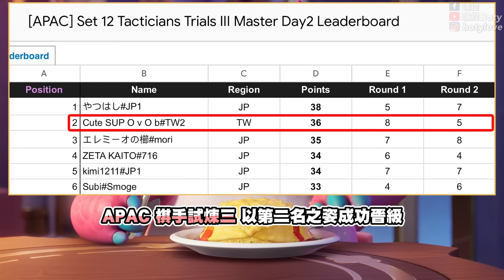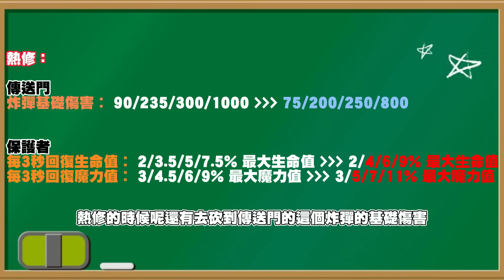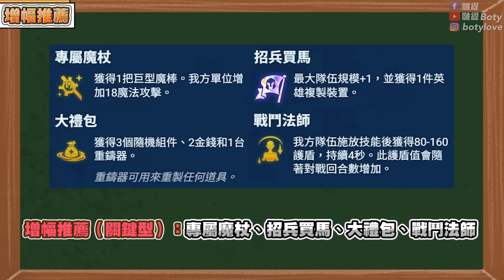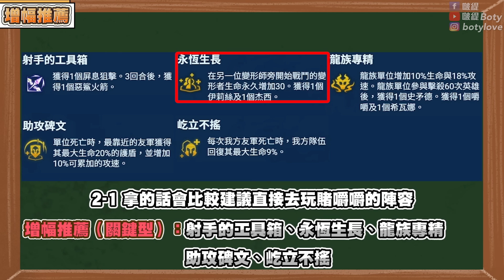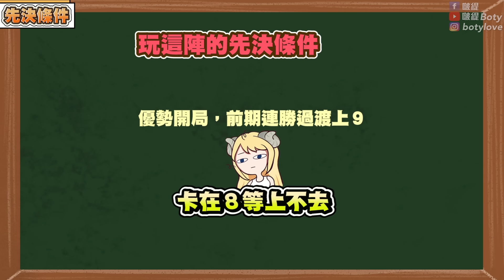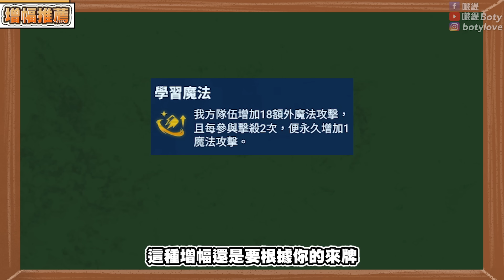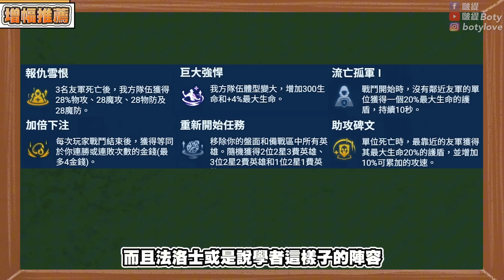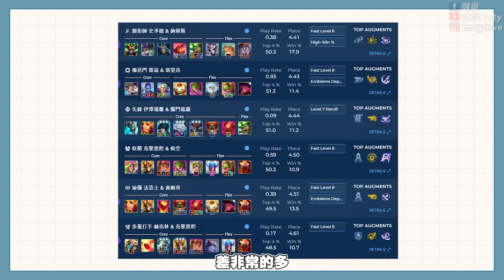【聯盟戰棋】14.20b五大最強神陣！這套陣默默崛起！APAC第二名思路一次看，現在高端打法策略已經改變│S12 云頂之弈 TFT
（諮詢也可私訊Line：wuyo2274）

00:00 開頭
00:37 YT會員募集中 / 戰棋教學報名
01:06 陣容介紹1
03:31 陣容介紹2
08:59 陣容介紹3
12:26 陣容介紹4
15:59 陣容介紹5

｜DOC是什麼？｜
DoC(Doctor of Chess)，棋弈博士，簡稱7184，精益求精的戰棋團隊。主要成員有啵緹、天晴、Terry、小露、懷疑熊、小麻油、摘星旅人、Kit。

致力於教學、攻略、實況、電競、播報等多項活動，期許能推廣聯盟戰棋，締造比賽佳績！
常被誤以為是專業的商業團隊，其實只是一群有夢想與熱情的人💪🏻